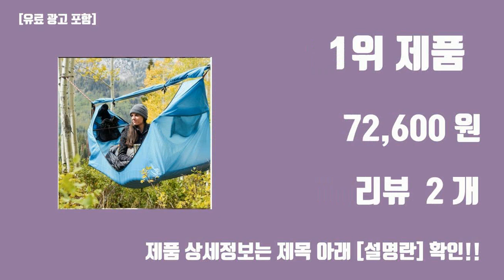캠핑 텐트 대여여름용 가방여름용품여름용품가게놀이여름용품가게 탑10 인기순위, 판매가격, 리뷰, 후기 추천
신박한 트랜드 캠핑 텐트 대여여름용 가방여름용품여름용품가게놀이여름용품가게 탑10 인기순위, 판매가격, 리뷰, 후기 추천

1위. wacamp 야외캠핑용 해먹텐트 세트 방충망 해먹 타프 에어매트 3종세트 색상 블루, 7일 ~15일 예정 [72,600원]

2위. fooi UV차단 바닷가 그늘막 비치텐트 물놀이 원터치텐트 모래놀이, 04. 블루고래 [29,800원]

3위. 알뜨리 피크닉 원터치 텐트 대형 + 가방, 대형(2-3인용), 비치블루 [34,840원]

4위. 알뜨리 피크닉 원터치 텐트 대형 + 가방, 대형(2-3인용), 파크민트 [34,840원]

5위. fooi UV차단 바닷가 그늘막 비치텐트 물놀이 원터치텐트 모래놀이, 02. 기본블루 [24,800원]

6위. 여름 대용량 물빠지는 비치백 모래놀이 수영장 캠핑 피크닉 물놀이가방, 블루, 1개 [12,900원]

7위. 아웃도어 포레스트 그랩앤고 7종 캠핑 피크닉 세트 박스 그늘막 텐트 + 폴딩박스 + 테이블탑 + 감성매트 + 스툴체어 2p + 수납가방, 혼합색상, 1세트, 1단 [79,000원]

8위. 대형 메쉬 비치백 물놀이 해변 가방 [15,900원]

9위. 작은 여성가방 여름 데일리 숄더백 비치 백 대용량 토트백 에코백 라탄백 [28,500원]

10위. SUNALIFE 여름 대용량 물빠지는 비치백 모래놀이 수영장 캠핑 피크닉 물놀이가방, 1개, 블루 [25,050원]